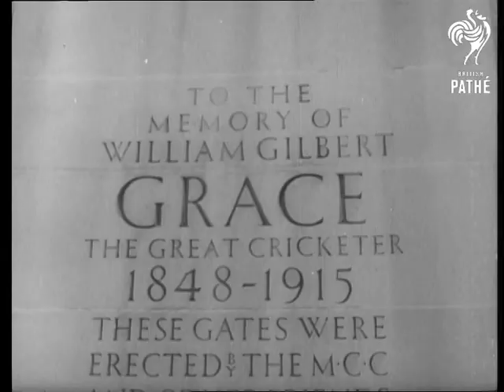Hockey Match Aka Pre-Olympic Hockey Tournament AKA Hockey At Lords (1967)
No title.  Pre-Olympic international hockey tournament at Lords, St. John's Wood, London.

L/S Grace's Gate at Lords cricket ground, showing car and people going in.  C/U of tablet on gate commemorating Grace.  C/U of cricket turf, pan up to L/S of the pavilion.   M/S pavilion.  C/U people looking through window in pavilion.   M/S of spectators in stand.  C/U hockey team in front of stand getting ready to go onto pitch.  Panning shot hockey players walking onto pitch.  C/U of scoreboard: "London Pre-Olympic Hockey Tournament".

L/S field showing hockey in progress between Belgium and Pakistan.  M/S as hockey players run towards goal.  M/S from behind hockey goal.  The goalie kicks at the ball sending it back into play.  M/S players on pitch as they run towards goal again.  M/S of hockey game from behind the goal. The goalie takes another kick at the ball.  Players walk off after the first half.  M/S of men walking across the turf treading down the ground.  M/S ditto.  C/U feet pressing turf back into ground.
 FILM ID:3464.14